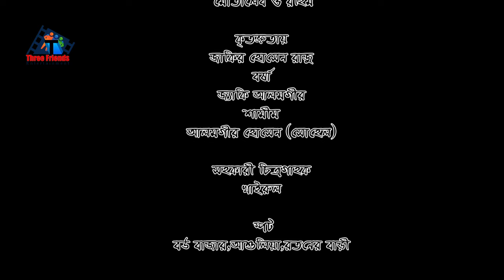Eid Special Natok | বাপের বেটা ফটিক | Comedy Drama | Jacky Alamgir | Maisha | Comedy King Shamim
ThreeFriendsMultimedia brings to you New Bangla Natok ".” To watch the latest Bangla Natok, Bangla Telefilm,  Bangla Drama Serial, Bangla Music Video.

 / ThreeFriendsMultimedia2023

Drama Name :
Cast :
Director :
Chief Asistant Director : Alamgir Hossain (Sohel)
D.O.P : Md Atiqur Rahman
Edit & Color : Md Atiqur Rahman
Executive Prodiucer : Jakir Hossen Raju
Producer :Three Friends Multimedia Production
Publisher : Three Friends Multimedia

বিশেষ সতর্কীকরণ : এই চ্যানেলের (থ্রী ফ্রেন্ডস মাল্টিমিডিয়া) কোন ভিডিও অনুমতি ছাড়া অন্য কোন চ্যানেলে আপলোড করা কপিরাইট আইনের লঙ্ঘন । আমাদের কোন ভিডিও অন্য কোন চ্যানেলে পাওয়া গেলে কপিরাইট নিয়ম অনুসারে ব্যবস্থা নেয়া হবে

* ANTI-PIRACY WARNING *
This content is Copyright to Three Friends Multimedia. Legal action will be taken against those who violate the copyright of the following material presented!